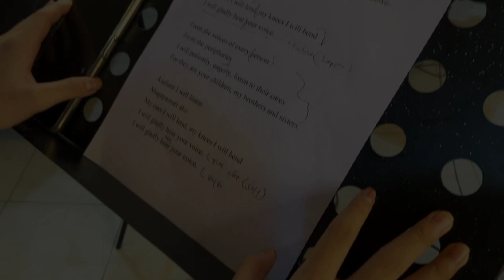Audiam (I Will Listen)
Written by: Fr. Rey Villanoy
Composed by: Fr. Marlo Abad
Performed by: Sem. Gerold Miles Martelino

Tribute to His Eminence, JOSE F. CARDINAL ADVINCULA for his BESTOWAL CEREMONIES (The Rites of the Imposition of the Red Hat, The giving of the Ring and The Assignment of the Title)

Pictures from: PAMATI: ARCHDIOCESE OF CAPIZ Official FB Page @ctto
Video by: Ron Dee Oxino of The Podium Music Studio
Recorded for: ST. PIUS X SEMINARY